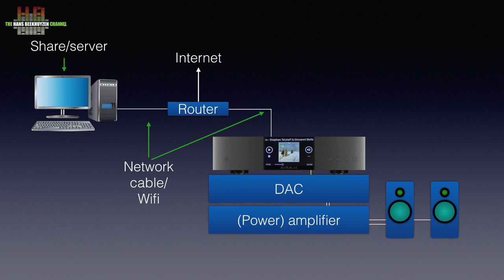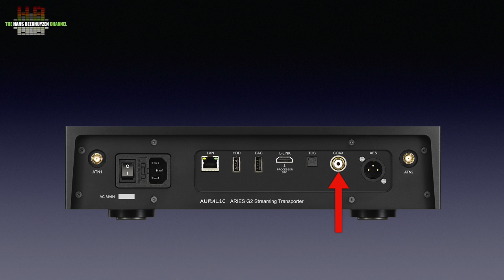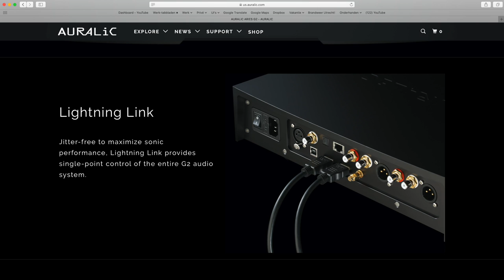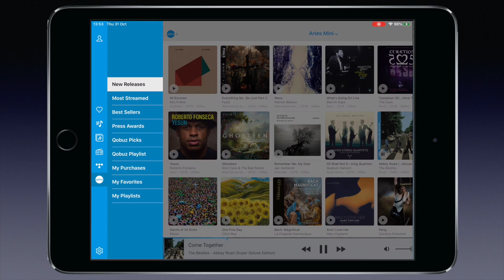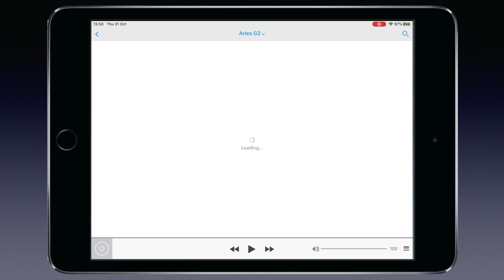Auralic Aries G2 digital transport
Auralic Aries G2 wireless streaming transporter

December 2018 I reviewed the Auralic Aries G1 that at first glance looks identical to the Aries G2 on review here. But don’t be fooled, the Aries G2 is in a class of its own….